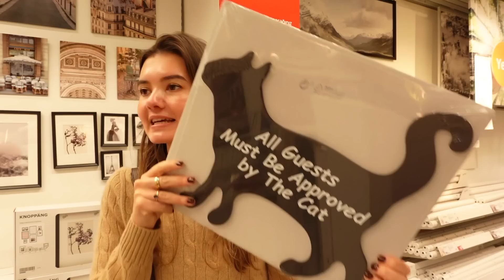🎄 vlogmas 2022 🎄| ikea ve önemi, yılbaşı alışverişi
Herkese merhabalar, youtube kanalım için başlattığım vlogmas serisine bir başlangıç 🎄Seçili ikea kısımlarını gezdiğimiz ve yaptığımız ikea alışverişimizi sizlerle öneri olarak paylaşmak istedim 🌲🎉 Ikea mağazasınının bizim için önemi ise videonun tam olarak başında sizlerle. Bol sohbetli bir video oldu, umarım beğenirsiniz 🎅🏻 Sizi seviyorum xx

İlgilenebileceğiniz bazı linkler:

Cilt Bakımı için sevdiğim ürünler ( güncel olarak hepsini kullanmıyorum, deneyimlediğim ve bana iyi gelen ürünlerdir.)

Mutfak Favorilerim ( neredeyse hepsini kullanıyorum 🥰 )

Saç bakımı favorilerim ( güncel olarak hepsini kullanmıyorum, deneyimlediğim ve bana iyi gelen ürünlerdir.)

Önerdiğim ürünler Trendyol komisyonlu linkidir, video içerisinde bir ürün yerleştirme bulunmamaktadır.

ilginizi çekebilecek diğer videolar

💭 neden kilo vermeye karar verdim?

💭 nasıl 50 kilo verdim?

💭 kilo verme döneminde spor rutinim nasıldı?